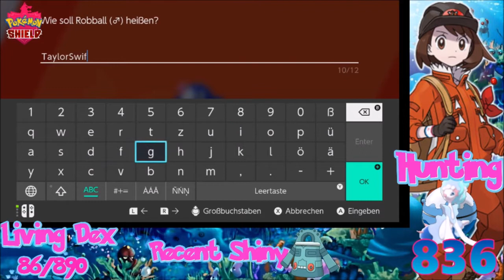[Live] Shiny Primarina after 836 Masuda Eggs in Pokémon Shield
My favorite Alola Starter and its Shiny is Amazing too